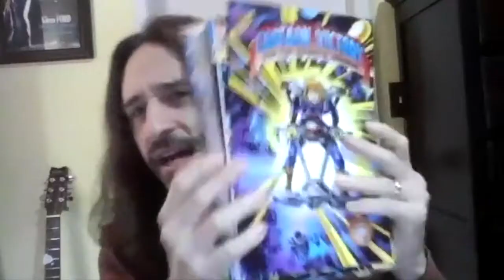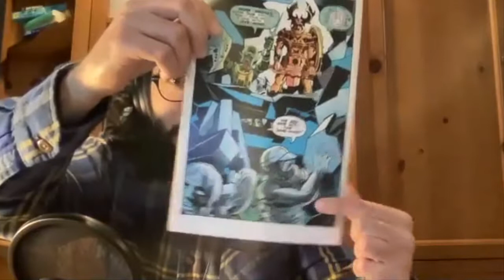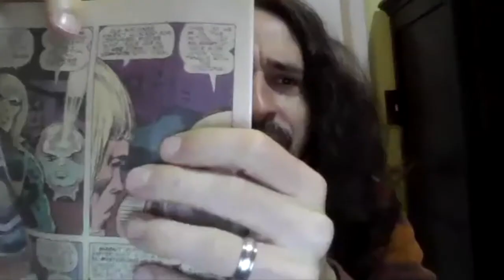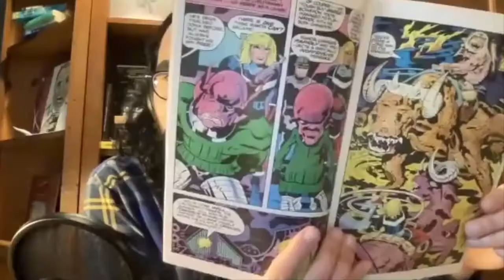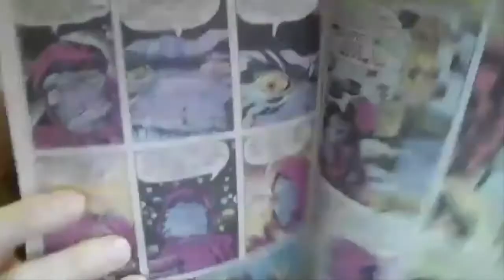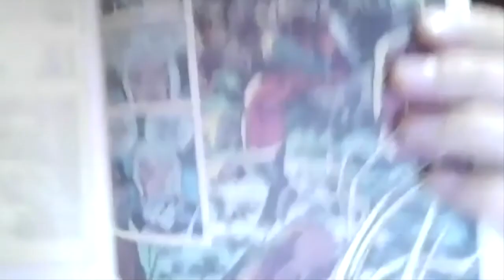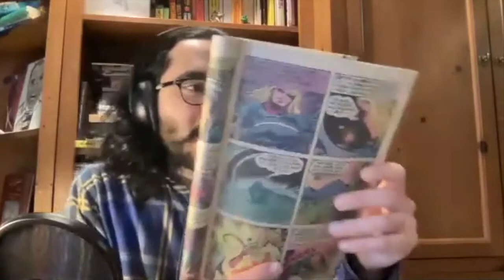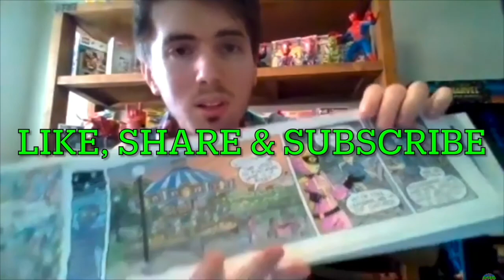Jack Kirby's CAPTAIN VICTORY!